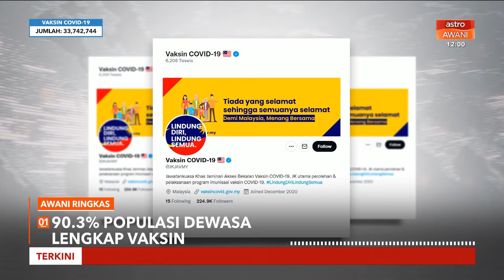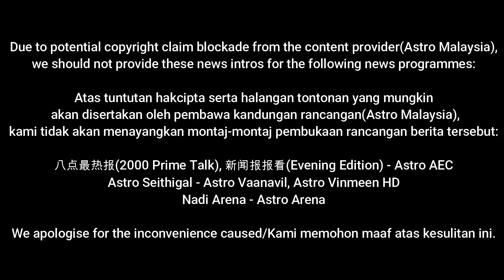Malaysian TV news intros compilation (private/commercial/govt-linked,2021)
Intro montage made thanks to Canva.
Intro montage BGM used: SBS rating advisory early 2010s
Intro and outro BGM used: TVNZ One News 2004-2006 (credits to Naru TV Mock)